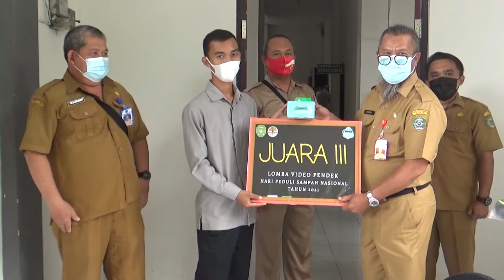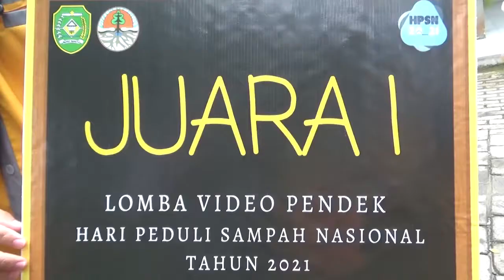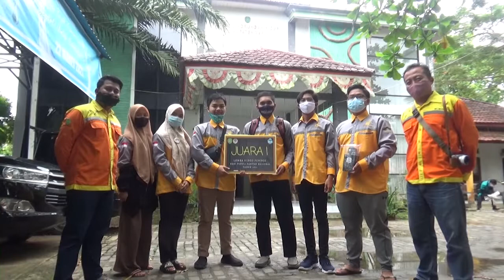PEMBAGIAN HADIAH LOMBA VIDEO PENDEK